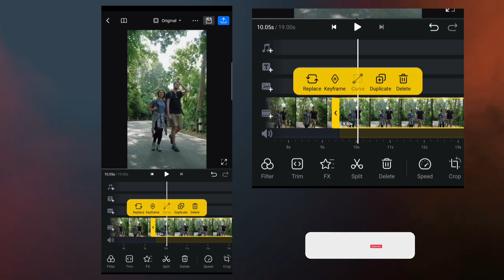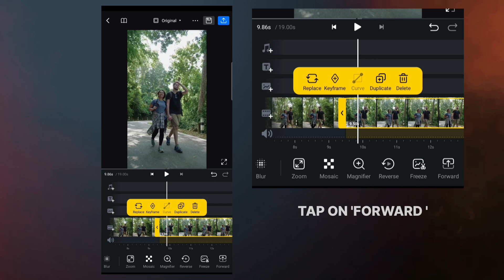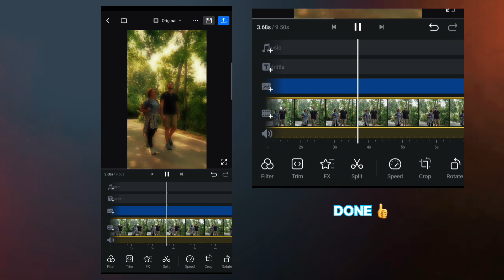Dreamy Glow Effect in VN Video Editor | Golden Glow Video Effect |vn video editor tutorial